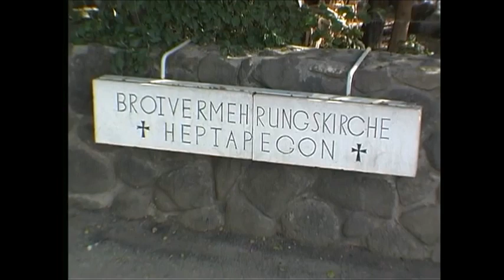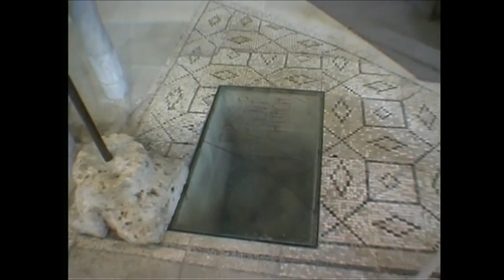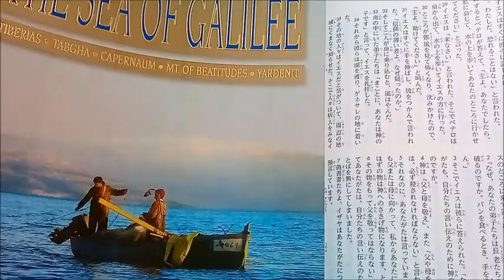マイ ムービー 新約１－３ ガリラヤでの伝道１